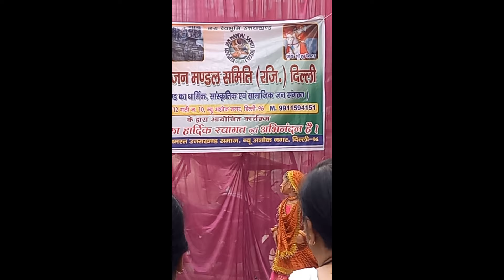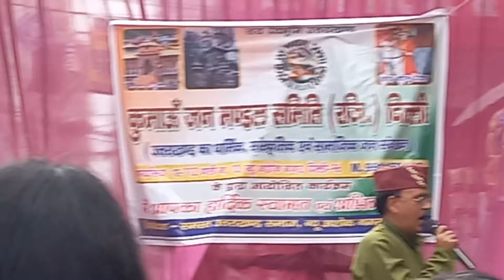उत्तराखंड समिति द्वारा 15 अगस्त का प्रोग्राम बहुत सुंदर प्रस्तुति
उत्तराखंड समिति द्वारा 15 अगस्त का समारोह